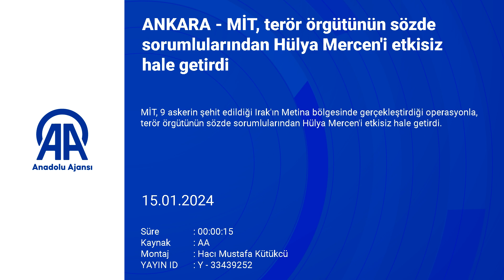MİT'ten Metina'da nokta operasyon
Milli İstihbarat Teşkilatı (MİT), Irak'ın Metina bölgesinde gerçekleştirdiği operasyonda, terör örgütünün sözde sorumlularından Hülya Mercen'i etkisiz hale getirdi.